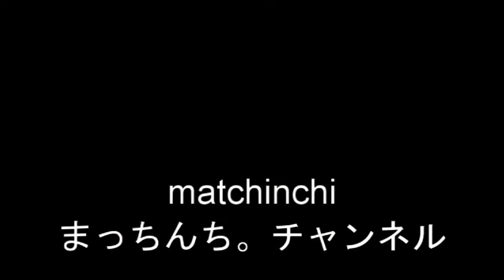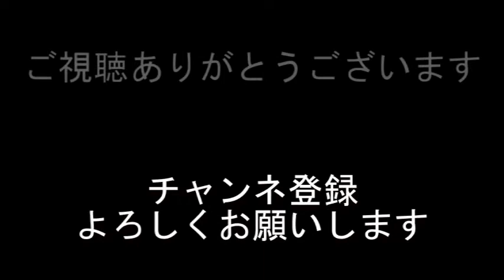朝ごはん【吉野家】しらすおろし定食とキムチ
吉野家でしらすおろし定食とキムチで
しらすおろしキムチ丼

3月第1火曜日の朝ごはん

吉野家
長浜店